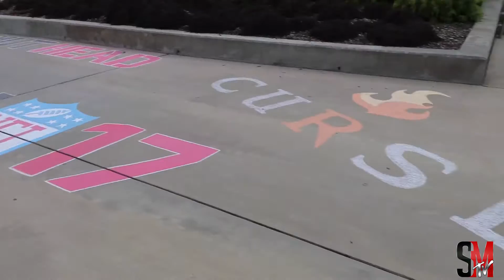Madden Release Party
We went to Huntsville, Alabama to the Curse/MUTHead Madden Release Party

Snap: Scomo843

CANON 80D
BLUE YETI